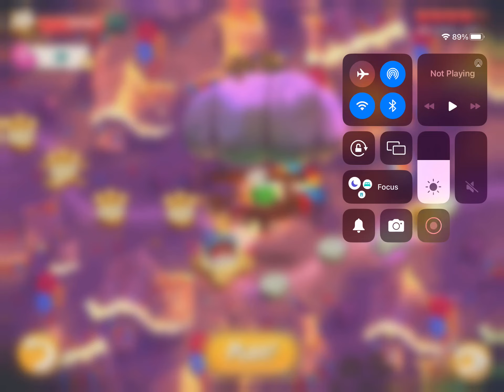Playing Angry Birds 2 on my iPad. GENERAL AUDIENCE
Just playing some Angry Birds 2